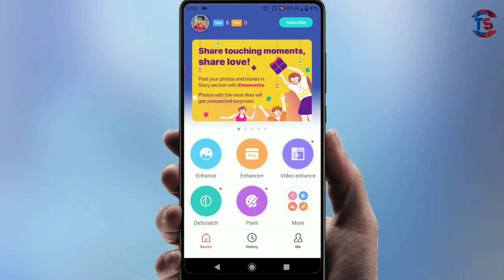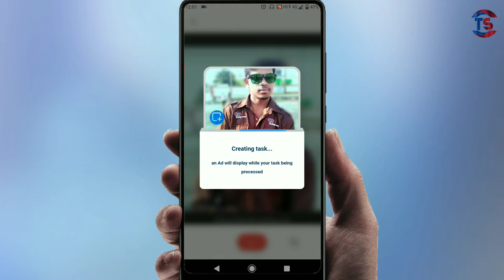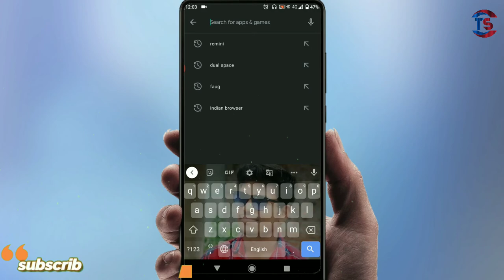Convert Low Quality Image To High Quality !! How To Increase Image Clarity !!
Hi Friend apka mere channel par swagat hai aaj main apko batane vala hi ki , Convert Low Quality Image To High Quality !! How To Increase Image Clarity !!

1) Convert Low Quality Image To High Quality !!
2) How To Increase Image Clarity !!
3) How To Increase Image Quality !!
4) How To Increase Image Quality In Mobile !!
5) How To Increase Image Clarity In Mobile !!
6) How to increase quality of low light images !!
7) How to increase images quality !!
8) How to increase images clarity !!
9) Low to high quality !!
10) convert low quality photo into high quality photo !!
11) How to convert Low Quality Image into High Quality Image !!

Genrik Mic :-

Mobile Tripod